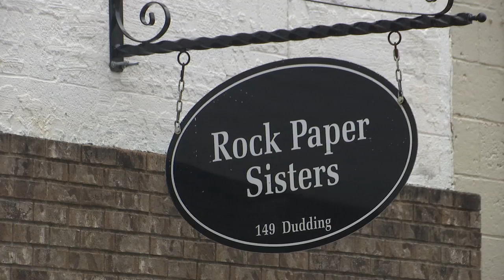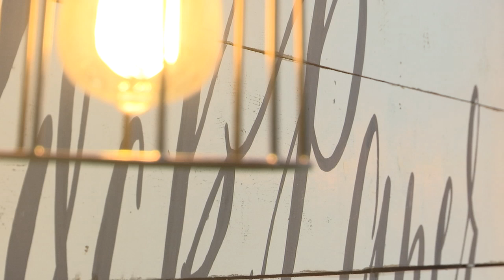SEAN DELANCEY - FED WORKER JOB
One Hurricane small business offers part time work to a furloughed federal worker to help ends meet during the longest partial government shutdown in U.S. history.